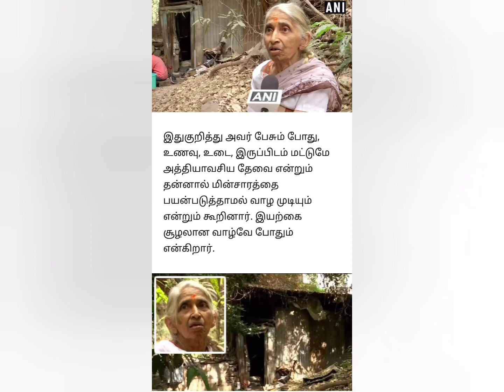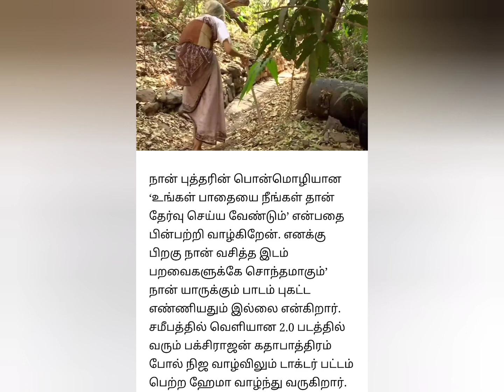வாழ்நாளில் ஒரு நாள் கூட மின்சாரம் பயன்படுத்தியதில்லை |இயற்கையுடன் இயைந்த வாழ்க்கை | lak ladies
it's very nice to hear what a wonderful lady 👍
?sub confirmation=1